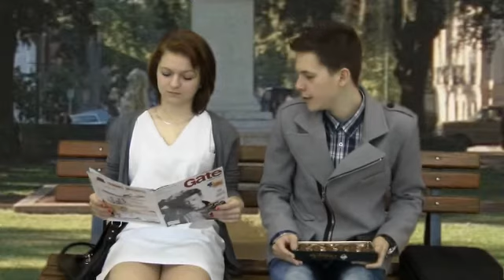Forrest Gump _ Gate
Students of OA Chotěboř perform 1st scene from Forrest Gump